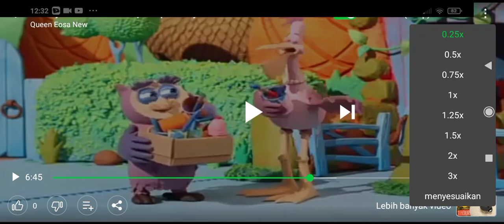Timmy Time Beep Beep Timmy Speed Up Slow GoTube